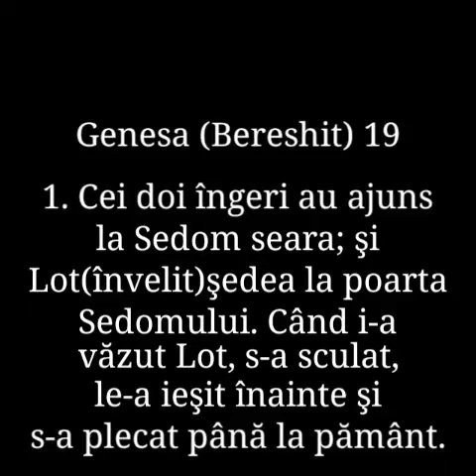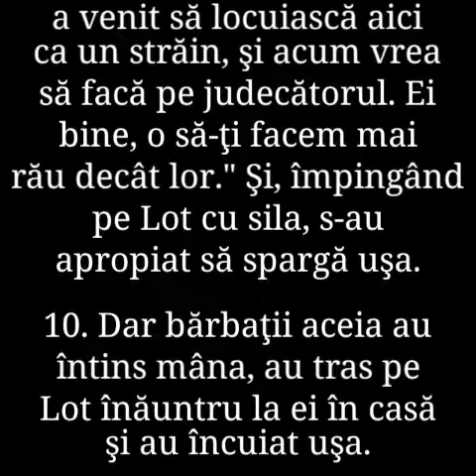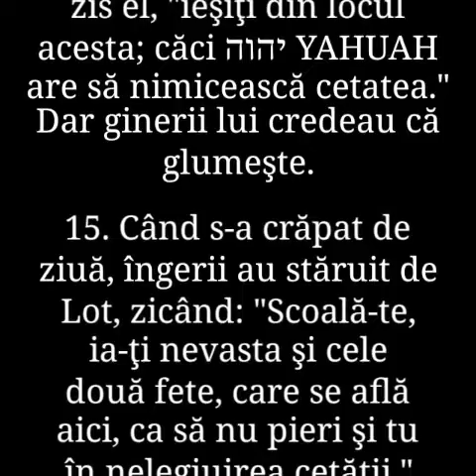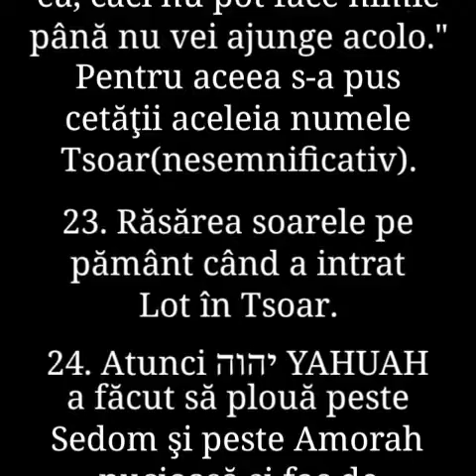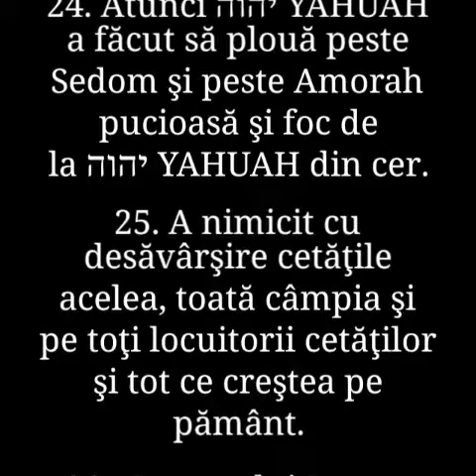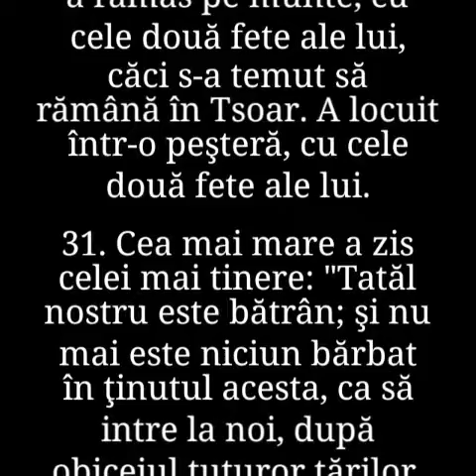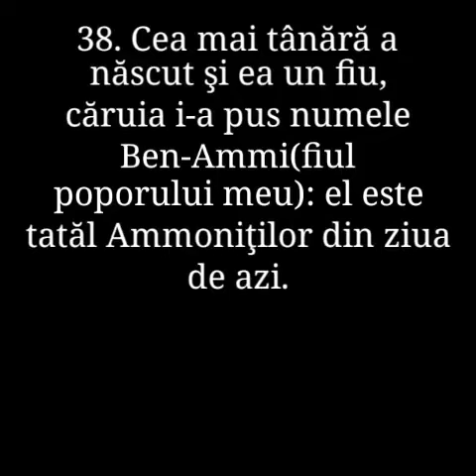19. GENEZA (BERESHIT) CAPITOLUL 19